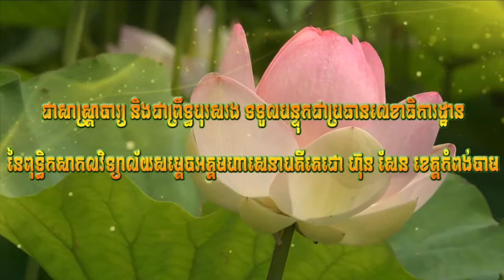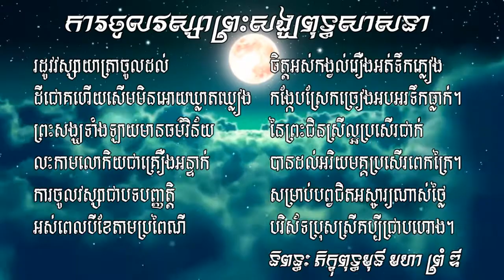បុណ្យចូលព្រះវស្សា / សម្តែងដោយៈ ភិក្ខុពុទ្ធមុនី មហា ព្រំ ឌី / Moha Promm Dy, Khmer Dhamma 2561/2018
ព្រំ ឌី,ព្រុំ ឌី, ព្រះមហា ព្រំ ឌី,ព្រះមហា ព្រុំ ឌី, បុណ្យបច្ច័យបួន, បុណ្យទក្ខិណានុប្បទាន, បុណ្យកឋិនទាន, បុណ្យកឋិន,
បុណ្យភ្ជុំបិណ្ឌ,បុណ្យប្រាំពីរថ្ងៃ,បុណ្យបំបួសកុលបុត្រ,បុណ្យបញ្ចុះសីមា, khmer dhamma, dhamma talk, tesna,Prommdy,Promm Dy,Promm meas chandy

Thanks you of your watching.
Prommdy Official Channel